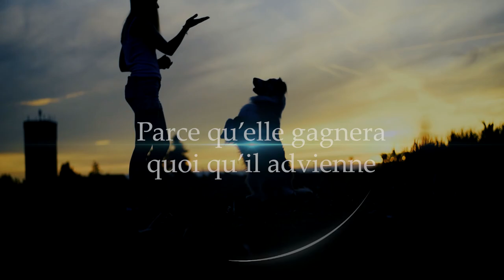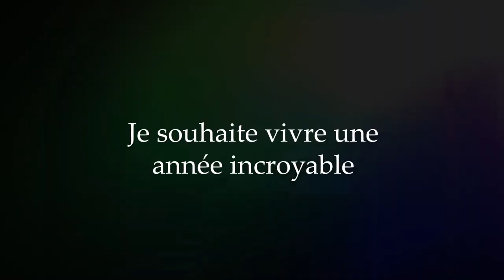➤ 2022 UNE ANNEE INCROYABLE ! (Bande annonce)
MERCI A TOUS DE NOUS AVOIR SUIVI ET SOUTENU CETTE ANNEE 2022 ♥ JE VOUS SOUHAITE UNE EXCELLENTE ANNEE 2023 ! :)
{15,631K}